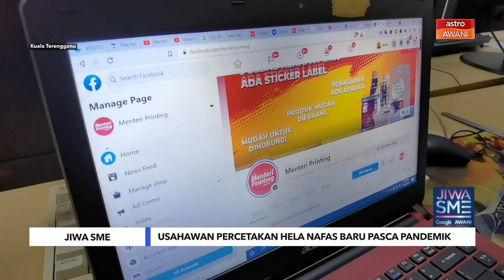Jiwa SME | Usahawan percetakan hela nafas baru pasca pandemik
Perintah Kawalan Pergerakan (PKP) berikutan pandemik COVID-19 yang dikuatkuasakan Mac tahun lalu memberi kesan dan tamparan hebat kepada ramai peniaga.

Namun selepas lebih satu tahun mengharungi wabak itu pelbagai inisiatif yang dilaksanakan para usahawan untuk kembali bangkit sekaligus memastikan perniagaan mereka terus dapat bertahan.